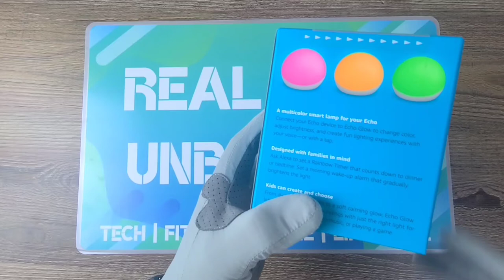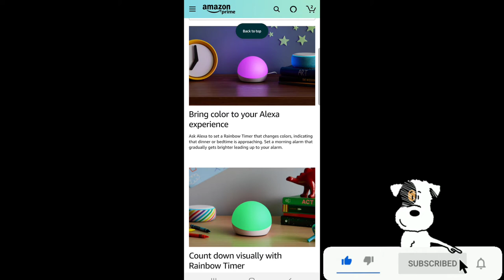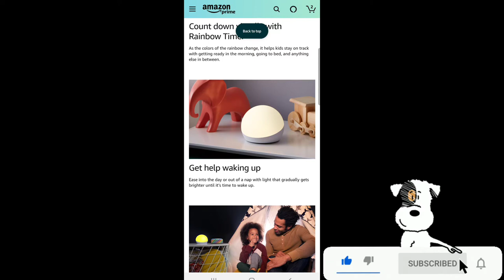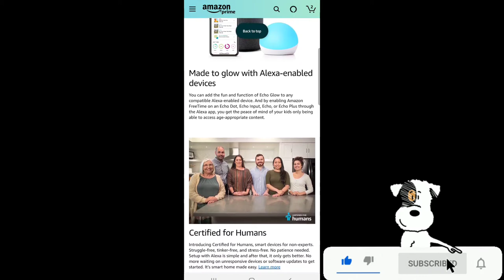AMAZON ECHO GLOW MULTICOLOR SMART LAMP FOR KIDS SETUP AND REVIEW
The Echo Glow Multicolor smart lamp for kids unboxing, setup and review! This lamp is amazing and has an abundance of great features. Anyone, but kids especially will love this lamp for years to come!

Echo Glow - Multicolor smart lamp for kids, a Certified for Humans Device – Requires compatible Alexa device

All-new Echo Dot (4th Gen) Kids Edition + Echo Glow Bundle

Echo Dot (4th Gen) Kids Edition

Echo Dot (4th Gen) | Smart speaker with Alexa | Twilight Blue

Amazon's Luna Controller – The best controller for Luna, Amazon’s new cloud gaming service

Amazon Smart Plug, works with Alexa – A Certified for Humans Device

Blink Outdoor and Indoor – wireless, HD security cameras with two-year battery life and motion detection – 6 camera kit

Blink Outdoor – wireless, weather-resistant HD security camera with two-year battery life and motion detection – 5 camera kit

Blink Indoor – wireless, HD security camera with two-year battery life, motion detection, and two-way audio – 5 camera kit

Blink Mini – Compact indoor plug-in smart security camera, 1080 HD video, motion detection, night vision, Works with Alexa – 2 cameras

|Gadget Discovery Club| - Tech Subscription Box

|ThreadBeast| - Men's Clothing & Accessories Subscription Box
GET $50 WORTH OF FREE THREADS WHEN YOU USE MY LINK AND CODE TO SIGN UP
FRIEND19Z9SABONUS

|TubeBuddy| - FOR MY FELLOW CREATORS: SAVE TIME & GROW YOUR CHANNEL(A MUST HAVE!)

|Desktop & Laptop|
HP 24-inch All-in-One Touchscreen Desktop Computer, AMD Athlon Silver 3050U Processor, 4 GB RAM, 256 GB SSD, Windows 10 Home

2020 Newest Dell Inspiron 15.6" HD Business Laptop Intel 4205U, 12GB RAM, 256GB PCIe SSD + 1TB HDD Wireless AC, Bluetooth, Win10 Pro 32GB PCS USB Card

|Camera and Microphone|
Samsung Galaxy S20 Plus

|Lighting|
MountDog Softbox Lighting Kit w/ Boom Arm Hairlight

|Handheld Gimbal Stabilizer|
Hohem iSteady Mobile Plus

ARTOFUL Gimbal Stabilizer for Smartphone Selfie Stick Tripod with Bluetooth Wireless Remote 360° Rotation Auto Balance Stabilizer Portable Phone Stand for iPhone & Android

|Tripods|
MACTREM 80" Camera Tripod, DSLR Tripod for Travel, Lightweight Aluminum 360 Degree Ball Head Professional Tripod, Monopod with Carry Bag, Phone Mount, 18.5" to 80", 33lb Load(Black)

|Phone Mount|
Saiji Flexible Long Arm Phone Mount

|Drone|
DJI Mini 2 Fly More Combo

"True Religion in my ThreadBeast Basic Box???"